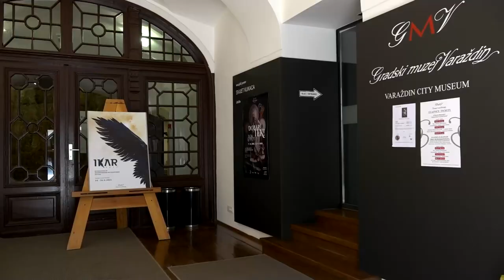Ikar Fest - Aftermovie